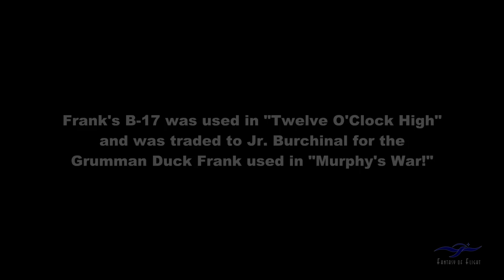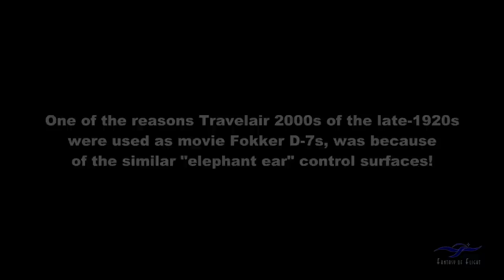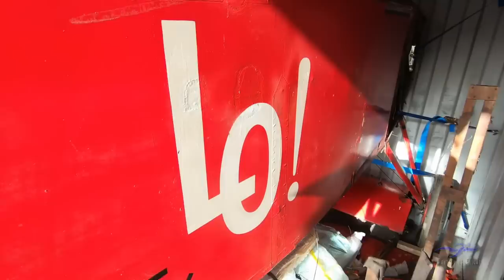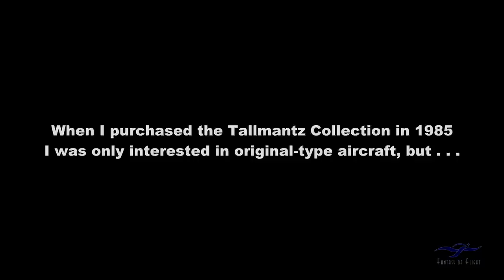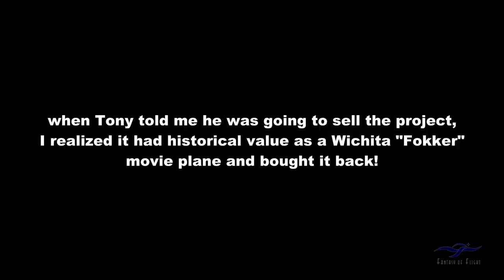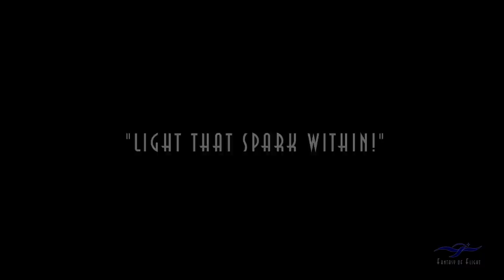Wichita Fokker - New Acquisition - Arrival at FoF - April 2023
OK, Gang, here’s a cool recent arrival of an airplane I sold many years ago after acquiring the Tallmantz Collection in 1985, and I just got it back!

Kermit Weeks

Kermit Weeks